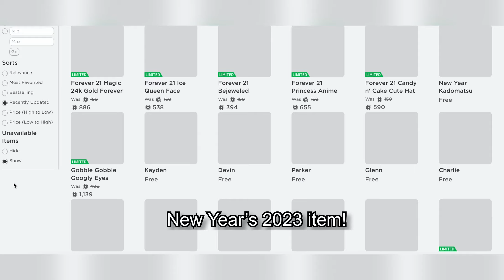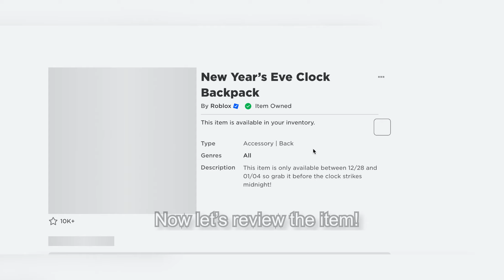New Year’s 2023 Item! How To Get New Year’s Eve Clock Backpack! (Roblox)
We’re going to show you how to get the, New Year’s Eve Clock Backpack!

This item is the New Year’s 2023 Item! It’s available for a LIMITED TIME!

And also this item have an party effect! It’s so nice!

Get the item before it’s off-sale!

And we’re also reviewing the item! The item is nice!

New Year’s Eve Clock Backpack
This item is only available between 12/28 and 01/04 so grab it before the clock strikes midnight!